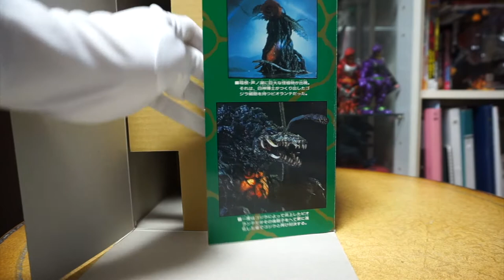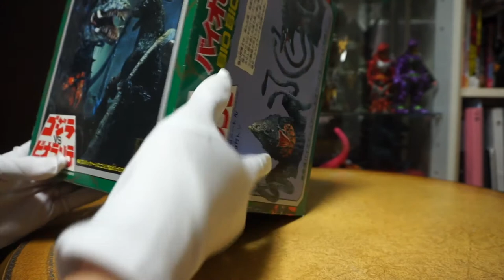Reviewing Bandai Baio Biollante 1992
バンダイ　バイオビオランテを久しぶりにあけてみました。
I picked out this bad ass from my collection.